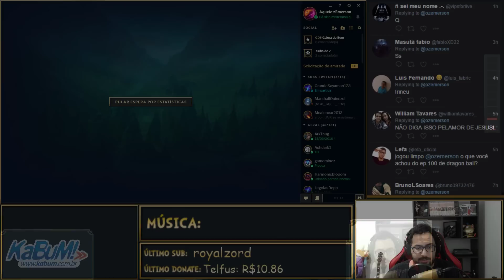League of Legends - Renekton [Season 7, PT-BR]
Olá pessoas! Sejam bem vindos a mais um vídeo de League of Legends aqui no canal e dessa vez eu trago um gameplay do Renekton no top.

Like aí :V

Emerson Tiago
Caixa Postal 119365
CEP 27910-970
Macaé/RJ

Beijo na teta!